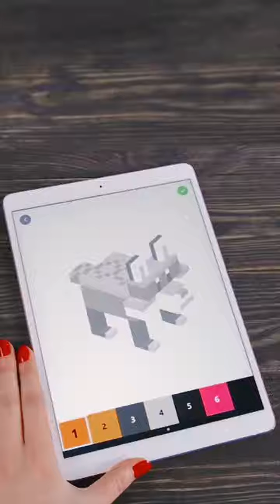A start in snow.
My 2nd try on this video.